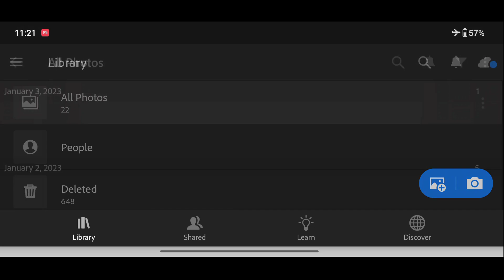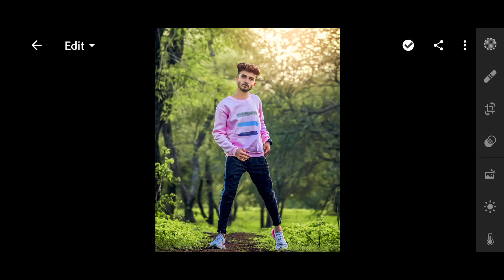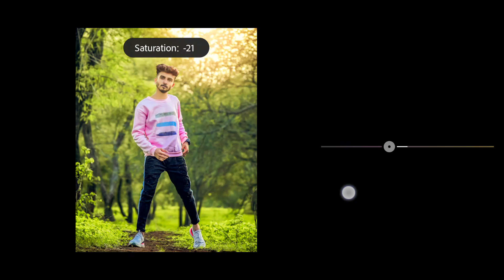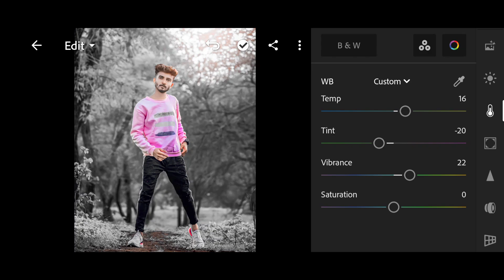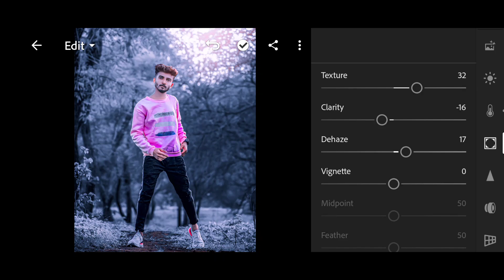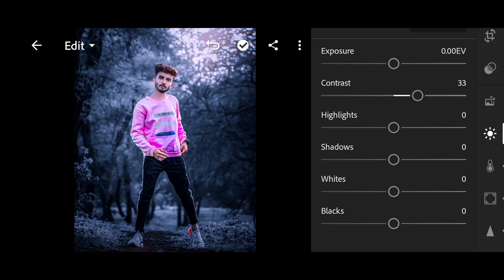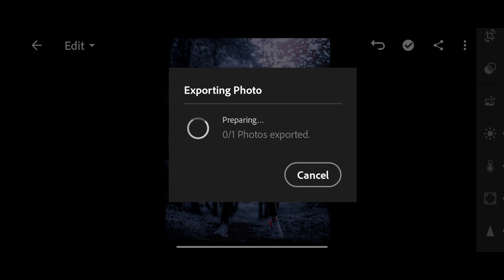Lightroom mobile dark navy blue tone photo editing tutorial || Lightroom Blue Colour Photo Editing